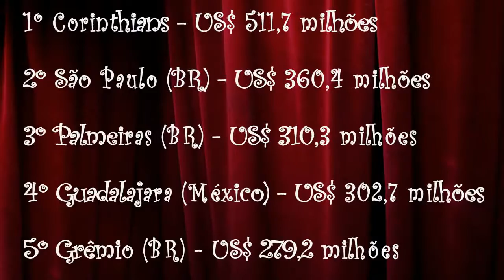Top 5 times de futebol mais valiosos da América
Ganhe dinheiro com seu palpite Betano: referme.to/erossantoss-6.

A Forbes Brasil divulgou a lista com os times de futebol mais valiosos do continente americano e o Brasil tem 4 entre os 5 maiores. Saiba se o seu time está entre os tops.